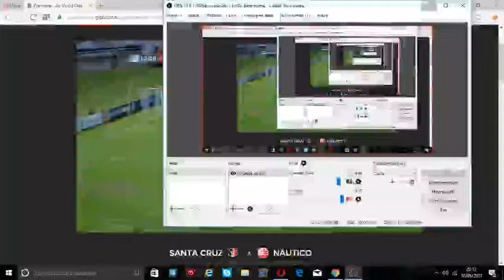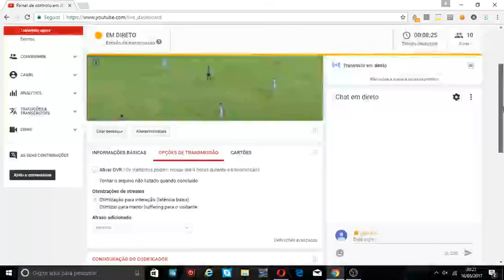Santa Cruz vs Naútico